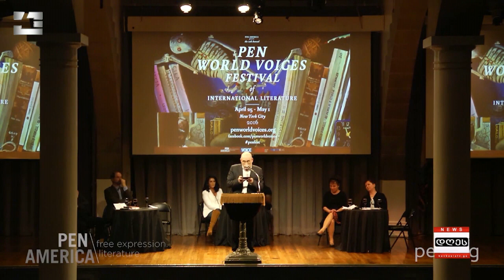საინფორმაციო პროგრამა "დღეს" | 18.12.2023